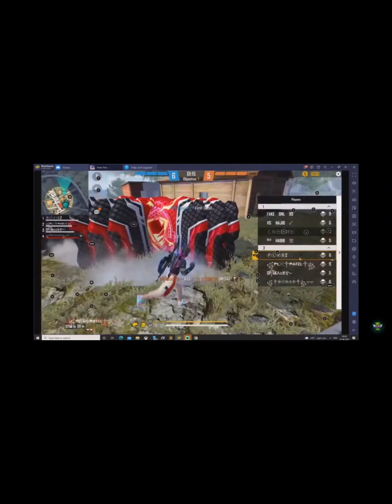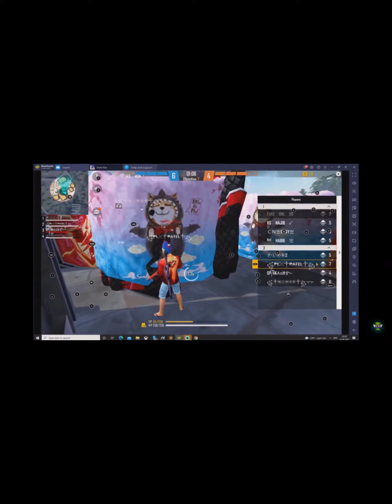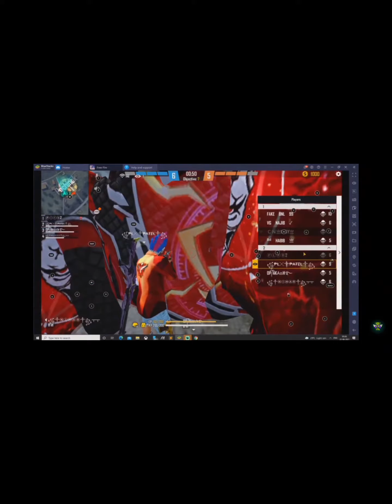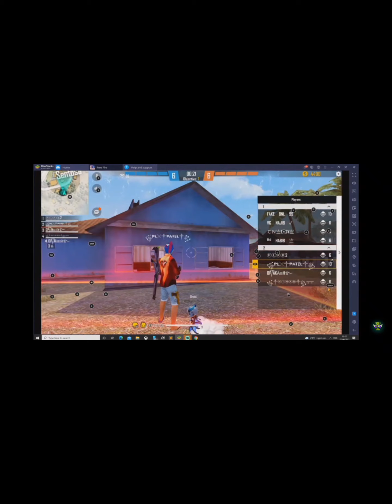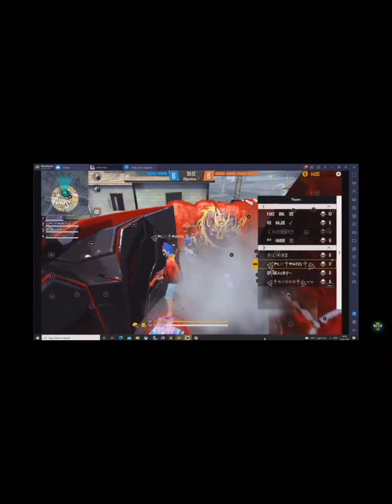highlight of today match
cmnt your id and win diamond or emote